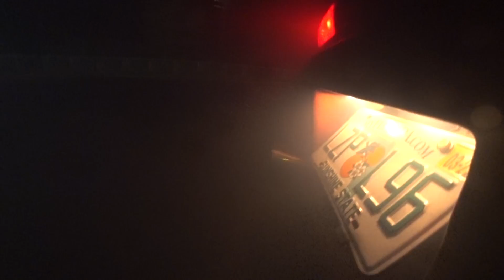Honda K24 swapped Cefiro is back. big fireballs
We make some changes to the Hinda K24 turbo powered Nissan Cefiro then take it to the track and drive it HARD. We end up breaking some things, but shooting some insane fireballs bouncing limiter like the Honda gods intended. lol